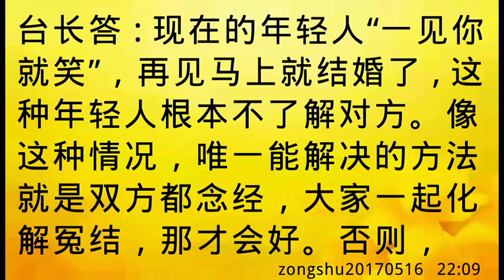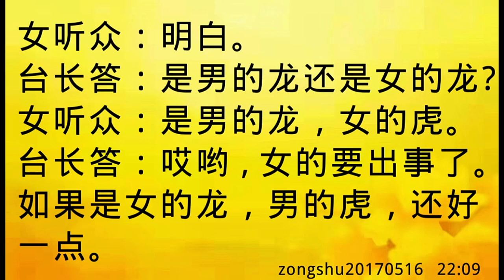卢台长开示：夫妻属相是“龙虎斗”，双方一起念经化解冤结才会好zongshu20170516 22:09